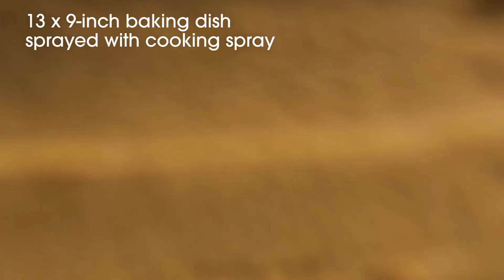Gingerbread Cookie Bars with Apple Butter Cream Cheese Frosting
Gingerbread is a holiday dessert that comes in many forms. From anthropomorphic cookies to carefully constructed (then not-so-carefully deconstructed houses), its signature spice is part of the fabric of the season.

Add this gingerbread cookie bar and cream cheese frosting recipe to the list of ways you can enjoy one of the sweetest holiday traditions.

Get all of the ingredients you need to make gingerbread cookie bars

How to make gingerbread dough 00:02
How to make cream cheese frosting with apple butter 00:31

We all know a good gingerbread recipe when we taste one, but the frosting in this dessert sets it apart. Beat cream cheese, sugar, apple butter and unsalted butter then spread it on your freshly baked and cooled cookie bar base. Add red and green sprinkles for holiday flair and the stage is set for a holiday dessert worth celebrating.